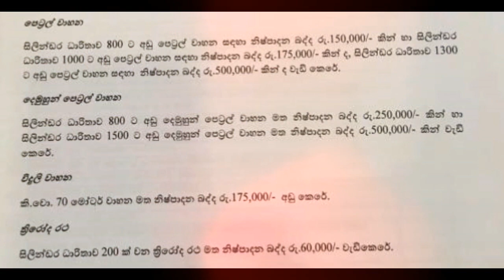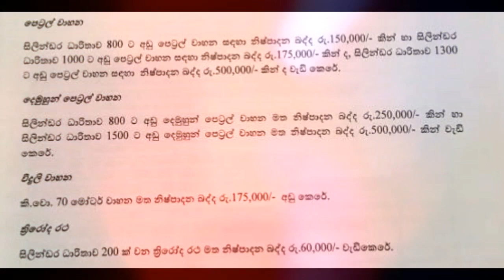2019 අය වැයෙන් වාහන අඩු වැඩි උන මිල ගණන් මෙන්න - 2019 Budget about Vehicle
2019 අය වැයෙන් වාහන අඩු වැඩි උන මිල ගණන් මෙන්න - 2019 Budget about Vehicle